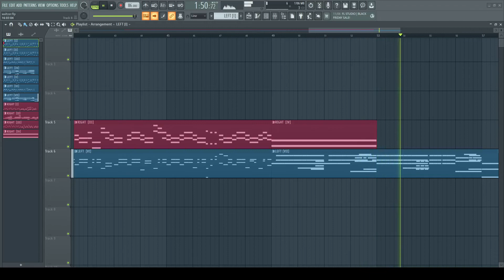Descend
Plugins:
    - Sforzando w/ ivyaudio piano